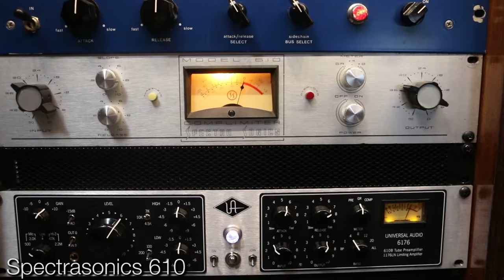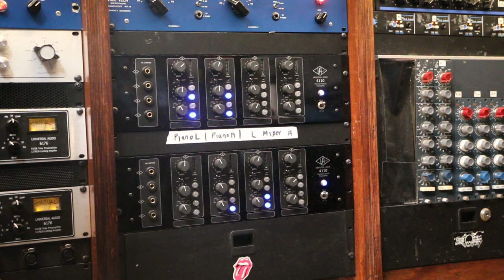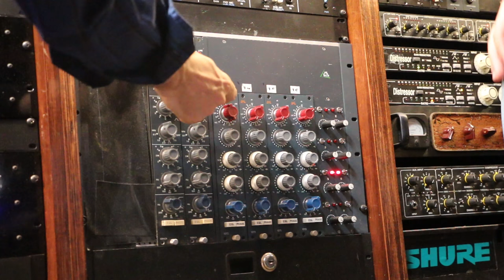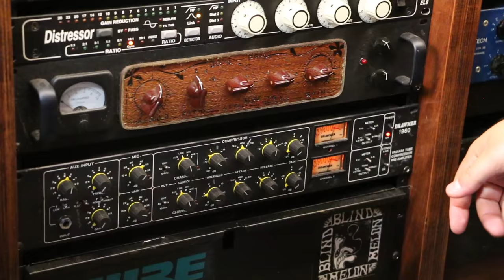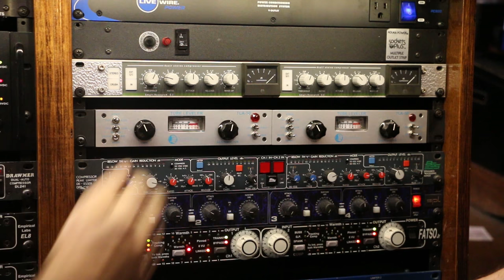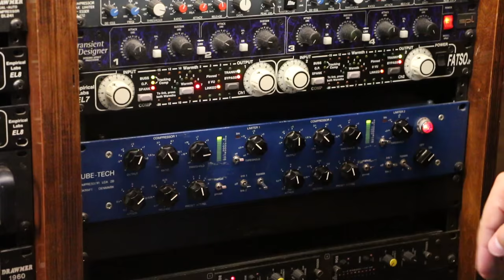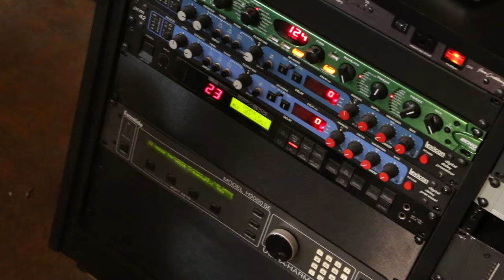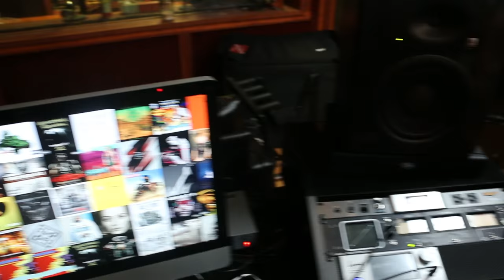Matt Weiss Interview and Studio Tour - Warren Huart: Produce Like A Pro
My friend and phenomenal mixing engineer Matthew Weiss (Dizzee Rascal, Juicy J, MURS, Royce Da 5’9 and more) recently moved to L.A. into a very nice studio. I wanted to share this experience with you, so we recorded a complete studio tour and an interview.

In this tour, we´ll show off and discuss the different uses of some amazing gear (Distressor, SSL G Bus Compressor settings and more). You´ll learn several techniques you can use to get the sound you are looking for.

During the interview, we´re getting into the philosophy of mixing:

What´s the right mindset to have when approaching a mix?
What´s the role of a mixing engineer in the modern age?
Are you allowed or even supposed to make production decisions during the mixing phase?